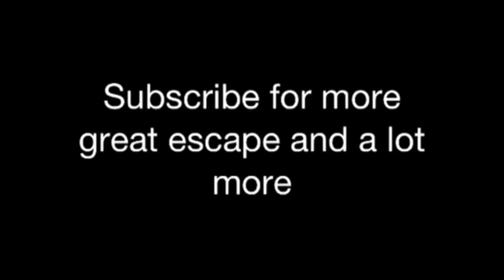W.A.S.P Airsoft great escape